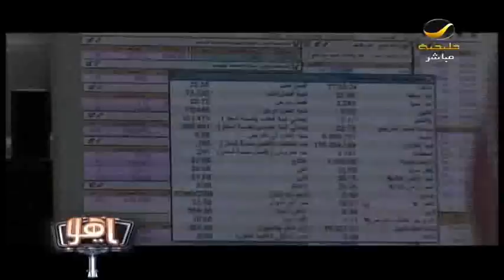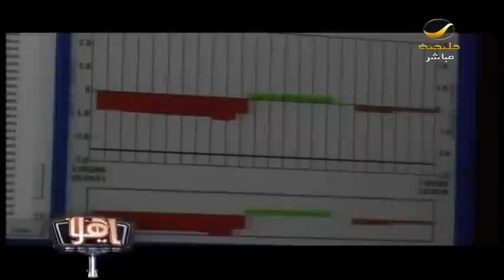فائض المملكة هذه السنه متوقع بـ 185 مليار